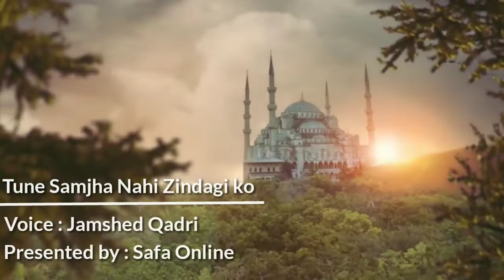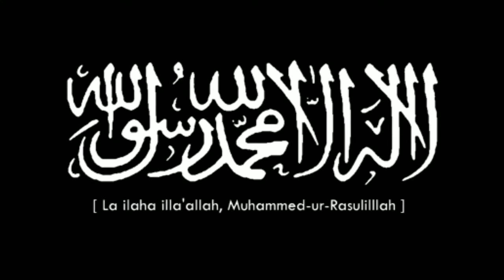|| Tu ne samjha nahe zindagi ko ||تو نے سمجھا نہیں زندگی کو |jamshed Quadri Nadwi||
موت کے عنوان پر بہترین نظم جس کو سن انسان سوچنے پر مجبور ہوجائے
جمشید قادری ندوی صاحب کی خوبصورت آواز میں ضرور سنئے
About Video:
About Channel: